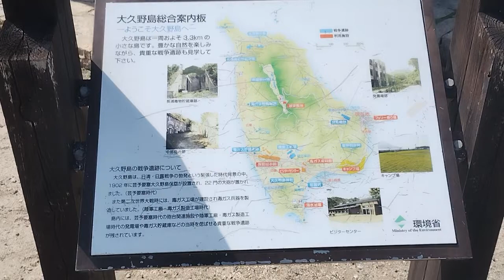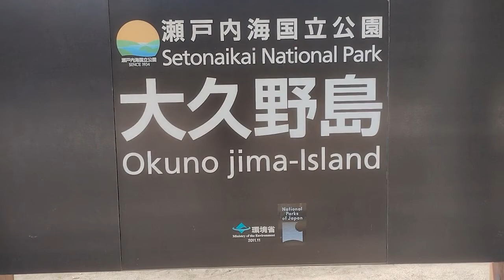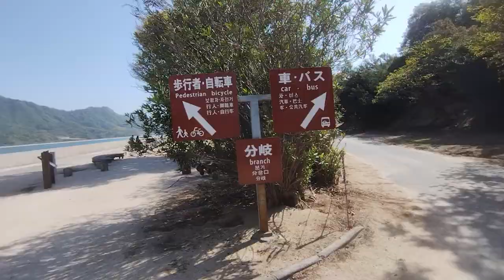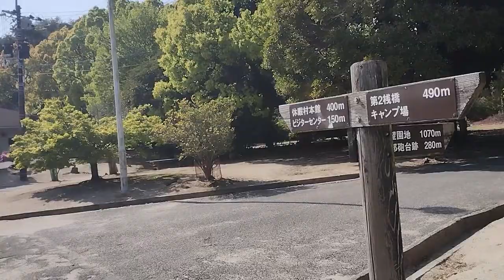മുയലുകൾക്ക് മാത്രമായി ഒരു ദ്വീപ് @ ജപ്പാൻ_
An Island exclusively  for rabbits_ Yes Okunoshima Island_the Rabbit Island- Japan